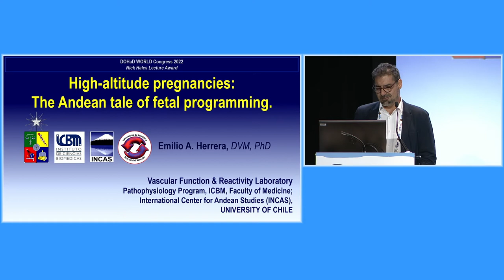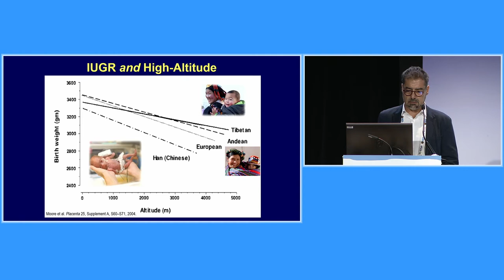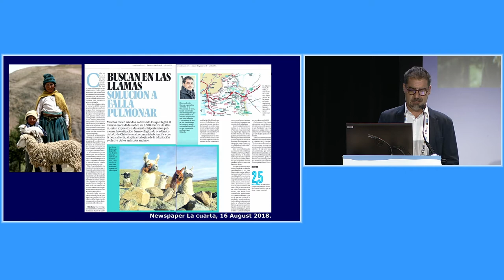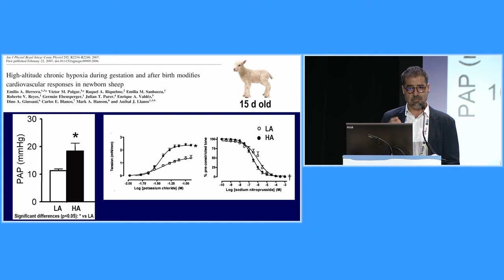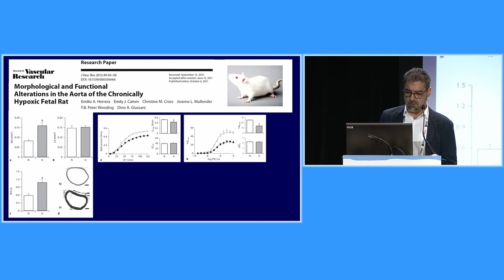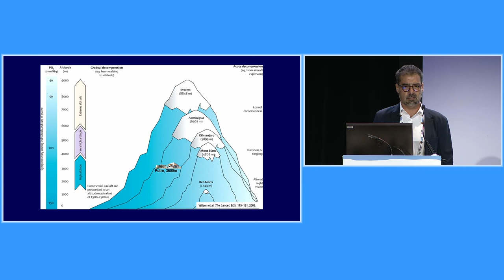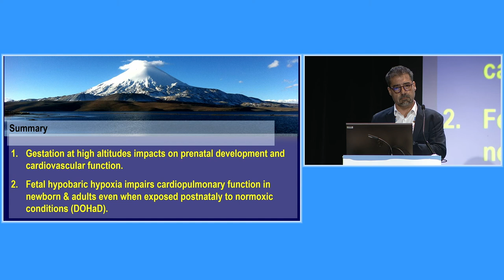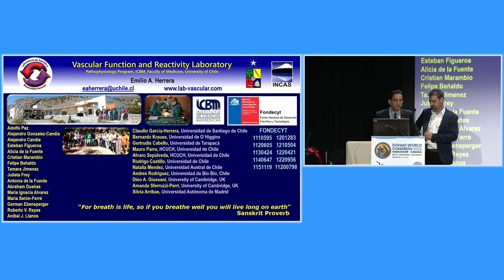Awarding of the 2022 Nick Hales Award to Emilio Herrera, DVM, PhD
2022 DOHaD Society World Congress in Vancouver